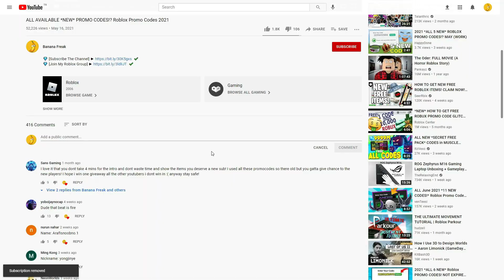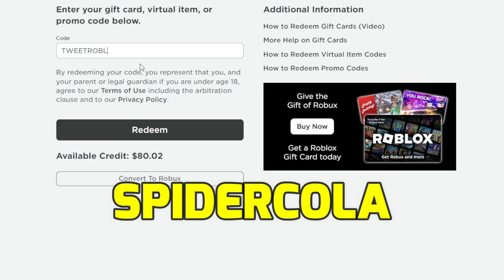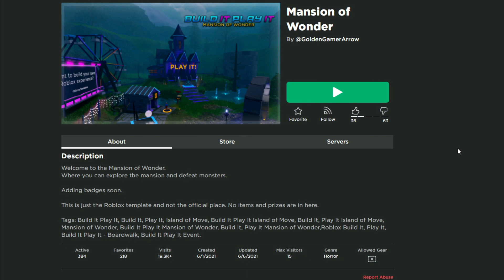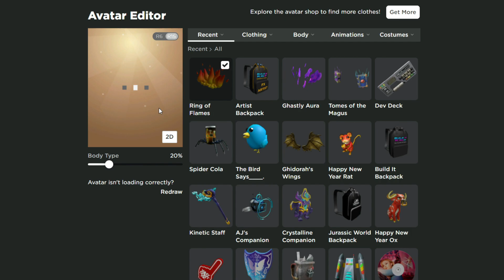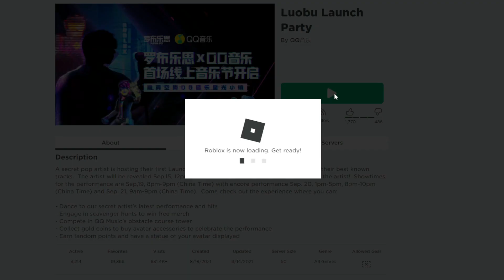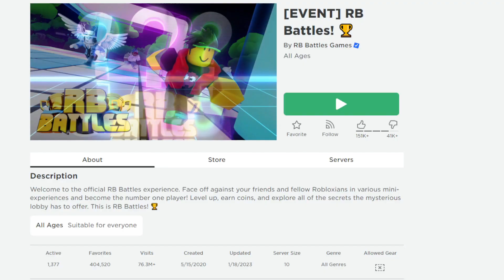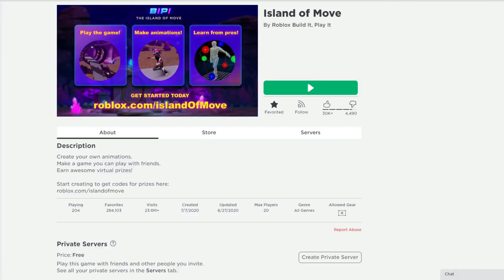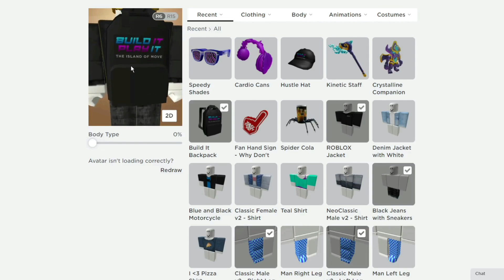(HURRY UP) ALL NEW* FREE ITEMS AND 12! PROMO CODES in 2023 ROBLOX!!!